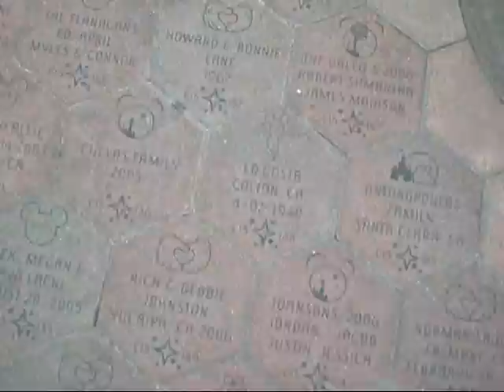DisneyLand / California Adventures 2010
If we ever meet again - timbaland and katy perry